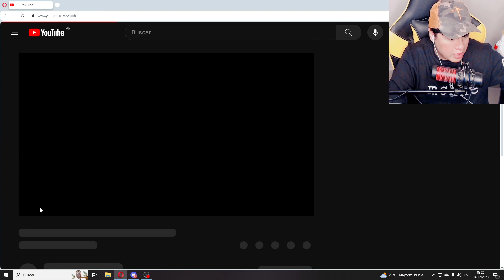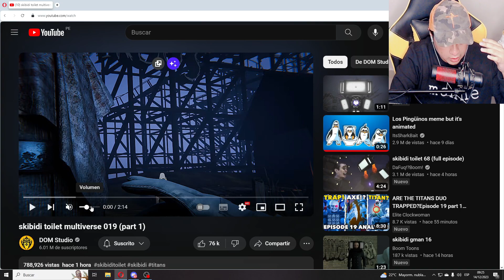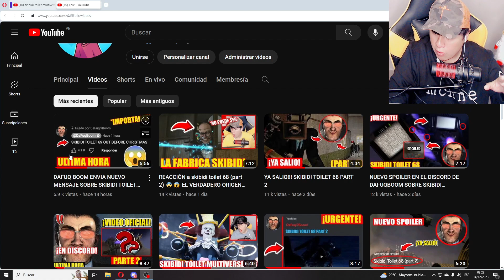REACCIÓN a skibidi toilet multiverse 019 (part 1)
skibidi toilet multiverse 019 (part 1)